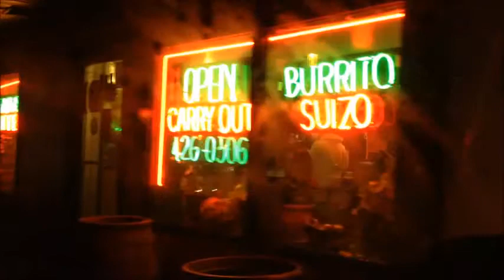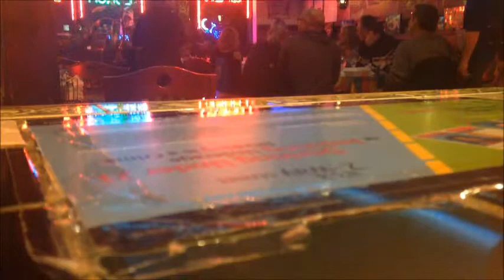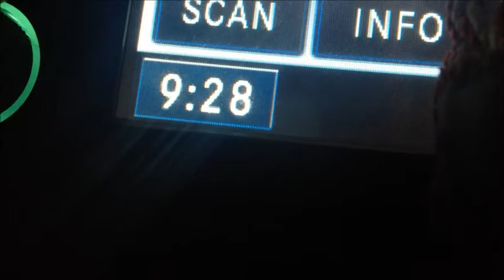El Faro Restauratants - Elgin, IL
What I do on Friday nights with El Faro Restaurants! CHECK and SEE.